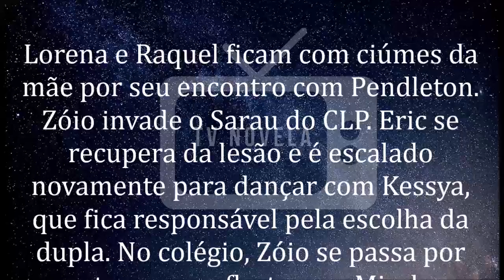🔷 As Aventuras de Poliana 25/03/2020 | Capítulo 486 | 25 de Março | Quarta-Feira | Resumo